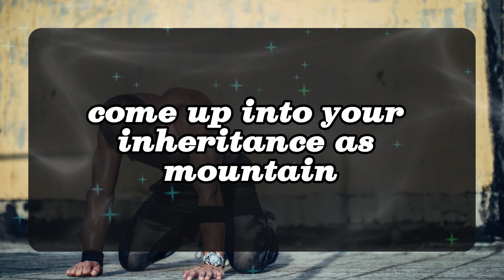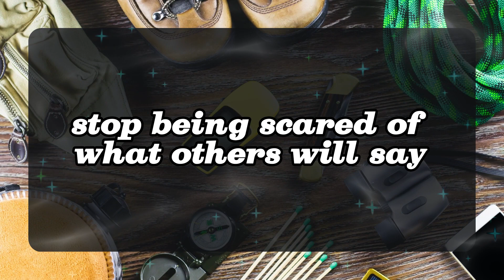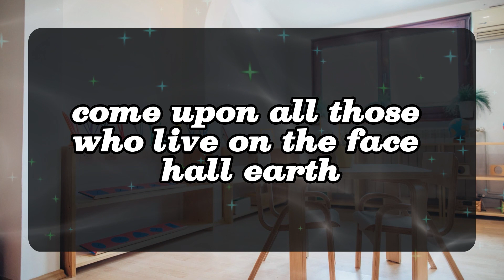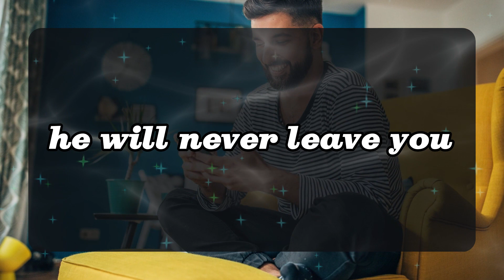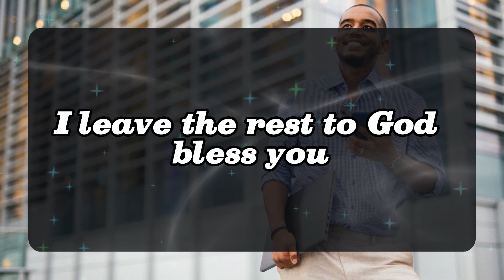11:11 💌Angels Says you something open it now Angels Message✝️God Miracles Today 1111 🦋 god msg